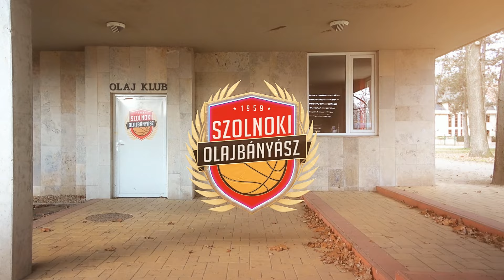NHSZ-Szolnoki Olajbányász - Endo Plus Service-Honvéd sajtótájékoztató